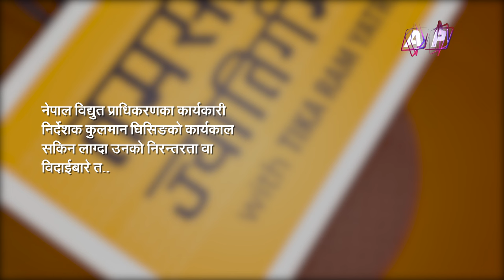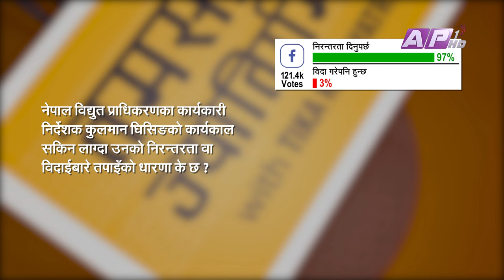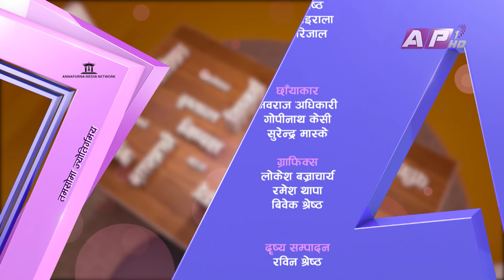देशलाई लोडसेडिङमुक्त बनाउने कुलमानको आफ्नै कहानी | TAMASOMA JYOTIRGAMAYA | KULMAN GHISING | AP1HD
Guest: Kulman Ghising, Managing Director of NEA

Researcher: Saroj Gautam
Producer:  Phurba Sherpa
Program Co-Ordinator : Kamala Subedi
Social Media Executive: Krishna Karki

Editor: Rabin Shrestha and Indra Shrestha

Studio Producer: Chiranjibi Gautam and Subash Thapa

Camera Person
Navaraj Adhikari
Gopinath KC
Surendra Maskey

Graphics: Lokesh Bajracharya/ Ramesh Thapa /Bibek Shrestha

MCR
Roshan Shrestha
Rabi Raj Paudel
Manish Shrestha
Pradip Rijal
David Shah
Pramod koirala
Bishal Subedi
Madhav Gautam

IT OFFICER
Abhisekh Sitoula

IT DEPARTMENT
Ramesh Pandey
Amit Maharjan
Sujan Karki
Sanjay Maharjan